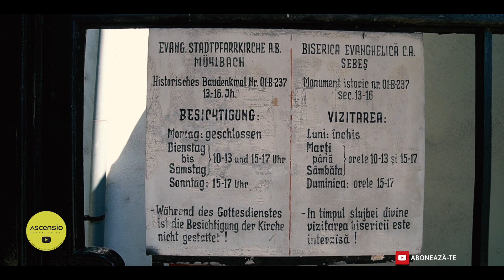SEBES /Râpa Rosie / Casa Binder - locatii frumoase de calatorit din Romania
Prima cetate oraseneasca pentru care s-a pastrat un act oficial de constructie.
BINDER - in 1850 ajunge in Africa si este primul european care ia legatura cu triburile de pe malul Nilului.

Nu trece pe langa cand ajungi in micutul oras cetate.

AVETI GRIJA DE VOI SI DE FAMILIILE VOASTRE.NU VA OPRITI DIN CALATORIT SI IUBIT.
PEACEANDLOVE.